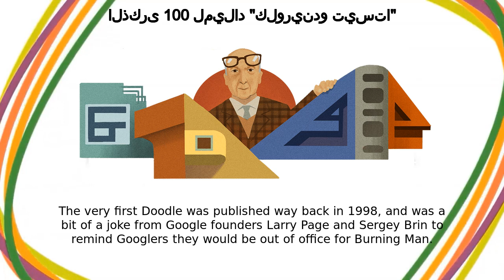كلوريندو تيستا | الذكرى 100 لميلاد "كلوريندو تيستا"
كلوريندو تيستا google doodle was shown on the google home page in multiple countries.
Google has showcased Celebrating Clorindo Testa doodle on it's home page Google logo was temporally changed to this doodle in many countries The very first Doodle was published way back in 1998, and was a bit of a joke from Google founders Larry Page and Sergey Brin to remind Googlers they would be out of office for Burning Man The first animated Doodle premiered on Halloween 2000 In 2009, Google created the first same-day Doodle when water was discovered on the moon Google maintains a public archive where you can check out every Doodle ever made Like, Share and Subscribe to Doodle Catalog for more such amazing doodles